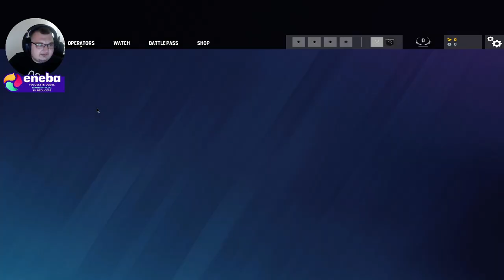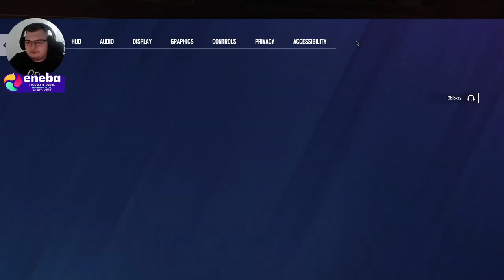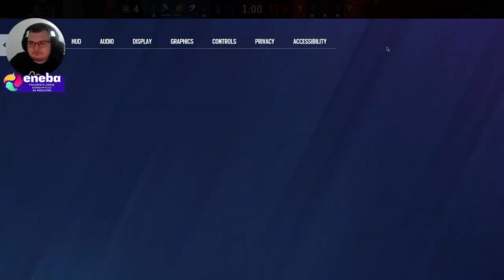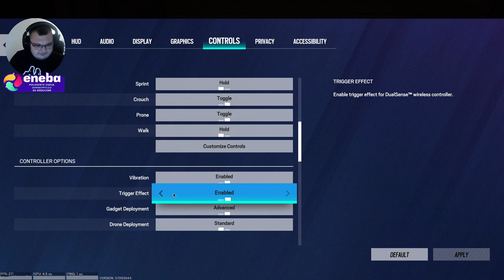Tom Clancy's Rainbow Six Siege - Primu meci Noob la orizont